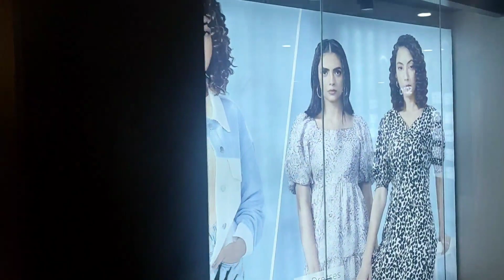berypydwng universal☺☺// ase shoppingbw🛍️💸kalamby//@kapatiboro9944